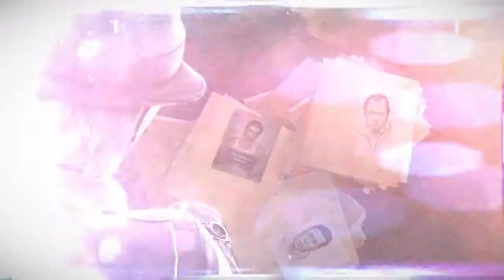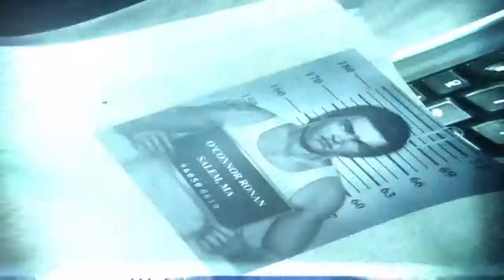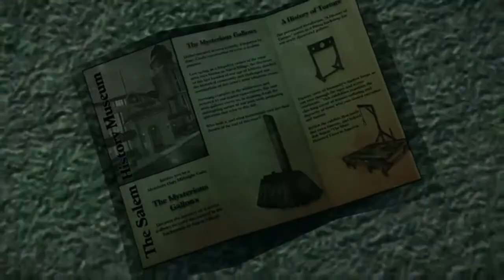Murdered Soul Suspect Walkthrough Part 16